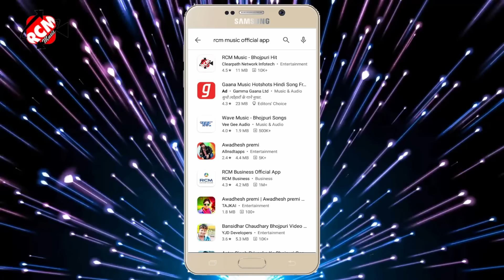video_2021 कृष्णा बेदर्दी व् प्रीती प्रकाश का इस साल का न्यू भोजपुरी विडियो || गोरी दिल में हलति हो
Title: Gori dil me halti ho
Singer: Krishna bedardi , Preeti prakash
Lable: RCM MUSIC
Lyrics: Rakesh rashila